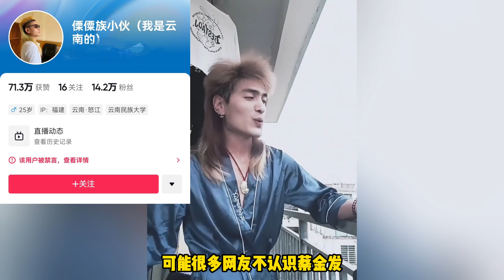网红傈僳族小伙蔡金发账号涉黄被封，被多部门约谈，视频内容曝光